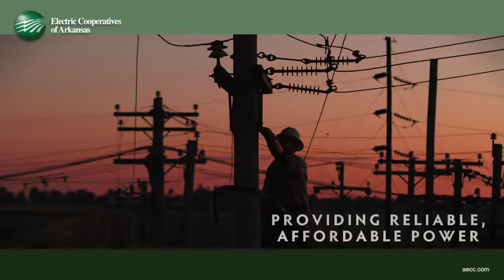Reynie Rutledge 2.9.20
First Security Bancorp Chairman and CEO Reynie Rutledge discusses his induction into the Arkansas Business Hall of Fame and his career in banking.